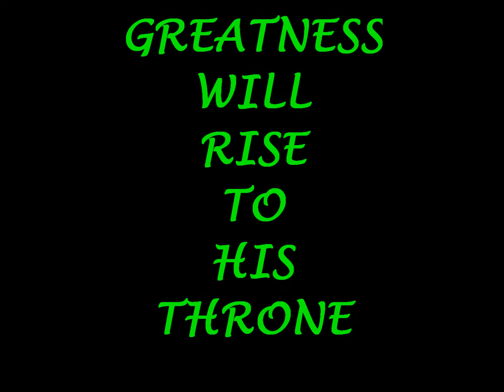Alex THE GREAT - Wrestling Return PROMO 2012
ALEX THE GREAT Announces his debut and return to the Professional Wrestling Business! MORE PROMO'S TO COME!!!